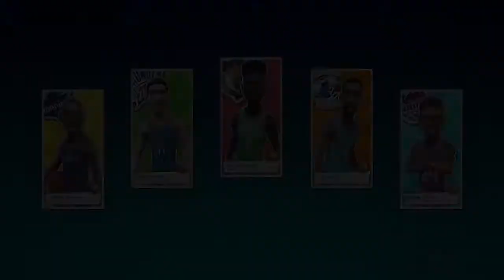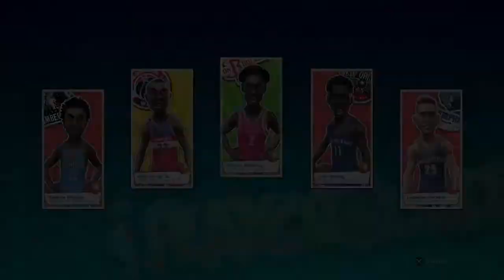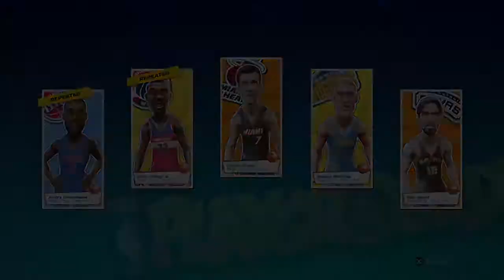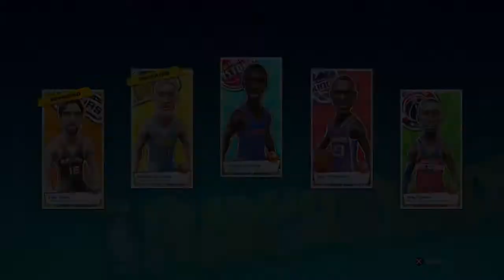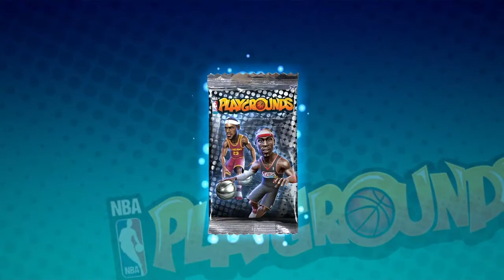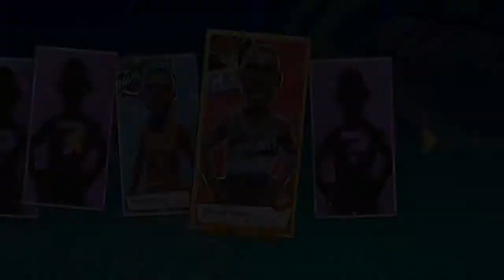NBA PLAYGROUNDS PACK OPENING!!!